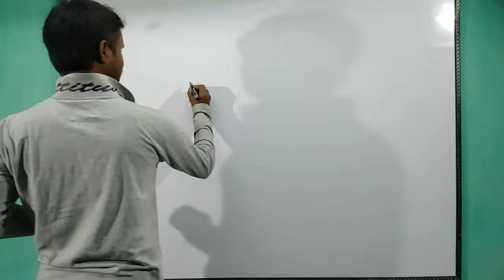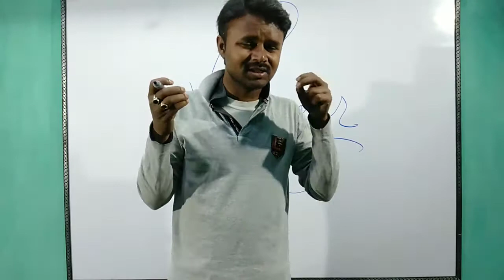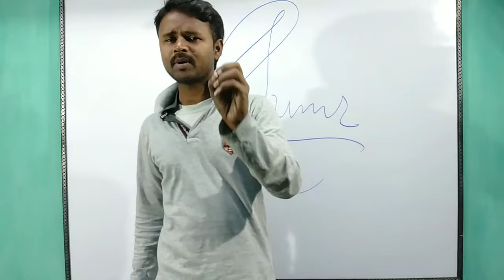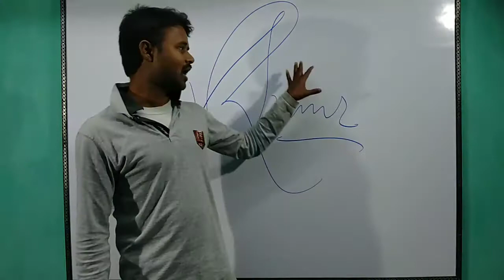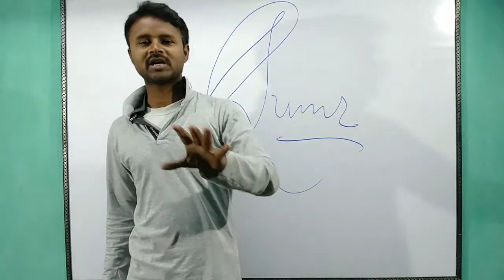Is your signature can be your identity | क्या हस्ताक्षर आपकी पहचान बन सकती है !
क्या सच हस्ताक्षर इतना महत्वपूर्ण है और इसे कैसे बनाया जा सकता है और कैसे ये आपकी पहचान को दर्शाती है !